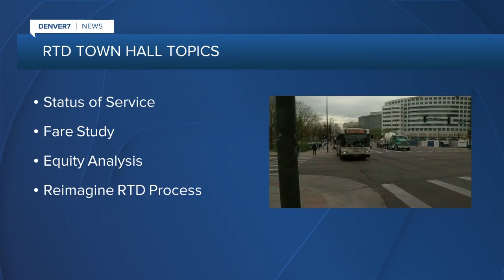RTD holding telephone town halls